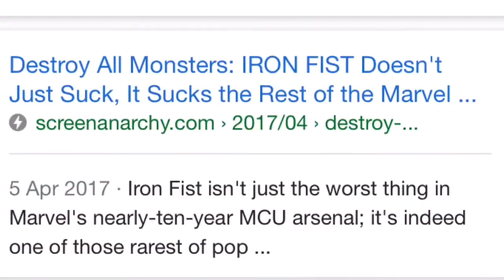5 Reasons The Defenders Was A HUGE Disappointment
5 Reasons The Defenders Was A HUGE Disappointment

After falling in love with the Daredevil (not like that….though they say love is blind), Luke Cage and Jessica Jones (literally), I was over the moon to hear that they would be teaming up in a new show: The Defenders. Marvel clearly know what they’re doing in regards to superhero team-ups and the solo TV series were hits both critically and commercially.

Well, a lot apparently. Being Marvel’s worst-performing Netflix show, The Defenders clearly didn’t live up to the hype. After re-watching the series I’m here to give my opinion on why the show underperformed with fans and critics.

I would love to hear your feedback, whether you agree or not. With that out the way let’s get into my list!

Elektra In The DefendersMost interesting character is a mute
Elektra is by far the most interesting character in the Defenders Universe. After debuting in Daredevil Season 2, her embodiment of the femme fatale made her a joy to watch. She really shook up the show and was one of the highlights of that season so most fans were excited to see what she would bring to this crossover. As intelligent as she is beautiful, Elektra is the perfect anti-hero. She has travelled the world, been CEO of a billion-dollar corporation, learnt a plethora of martial art styles, done a tonne of cocaine, stared Death in the face and been resurrected. Surely there’s a lot she has to tell us?

Being mute for the majority of the Defenders, she becomes a lap dog. A henchman who shows up from time to time to fight the team. It gets very repetitive than the lyric ‘Around The World’ from the Daft Punk song ‘Around The World.’ Whilst she does eventually get the redemption that we desperately want for her…it’s a long time coming and the wait isn’t worth it. Elektra should have been silent for, at most, two episodes. The fact that it takes double this before she even begins to emote makes it very difficult to become as invested in the character as we once were. Sure my Grandad thinks that women should be seen and not heard but everyone else wants to hear what Elektra has to say. It’s a massively missed opportunity.

Iron Fist Ruined The Defenders

Too much Iron Fist
Juxtaposing the most interesting character, we have the least interesting one: Iron Fist. I never really got the thinking behind putting him in the lead role. Iron Fist was panned critically and is one of the worst performing Netflix shows…well….ever. So it’s baffling that Marvel decided to put him in a central role where all of the plot elements relied on him being a major part of the team. The character is so bland and boring. The most intriguing thing about him, his fist, gets used about 4 times throughout the entire show and even then it looks like he’s just been eating too many Wotsits. It’s just. So bad

The producers possessing neither the budget or charisma to truly present him as a Billionaire, he’s basically just a guy in a suit and I have no idea why he was picked as the lead when there are three far more superior characters to focus on in the same show.

Side Characters made The Defenders Bad

For more of my comic, game, tv and movie reviews check out